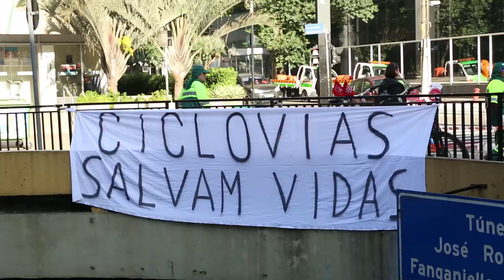Invasão das bikes: O resumo da inauguração na ciclovia da Paulista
Veja a videorreportagem completa de Renata Falzoni neste dia histórico para ciclistas de todo o Brasil.